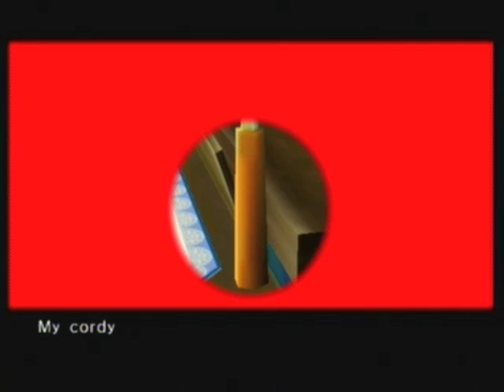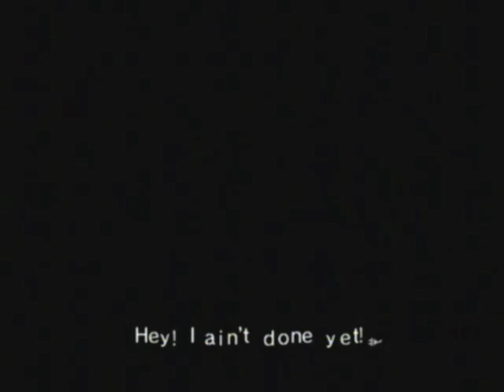Let's Play Chibi-Robo! #12: Jurassic Bedroom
With the night once again over, Chibi Robo can now access the Bedroom again and open the way to getting into it at night. He can also help out the collapsed frog... but he also forgets a certain detail from before...